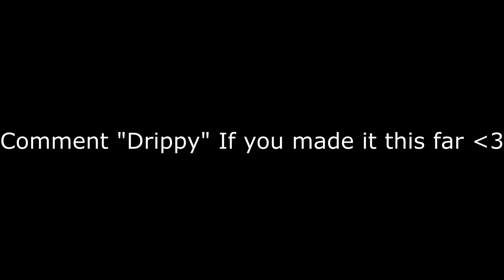Drippy 💦 (Fortnite Montage)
Hope you guys enjoy this fortnite video :)
Use Code “YourLuvJay” In The Fortnite Item Shop Ad❤️

Ignore these words:

Best fortnite settings for ps4
Best fortnite settings for Xbox
Xbox player , ps4 player
Controller on pc
Best settings for season x
Best settings for season 10
Fortnite
Double pump
Razor x
Best console player
Best pc player
Best controller on pc player
Best kbm player
World Cup
Bugha
Chronic
Chronic is back
Chronicisback
Aggro
Aggro50k
Aggro50kRc
Bh8
Releasethehounds